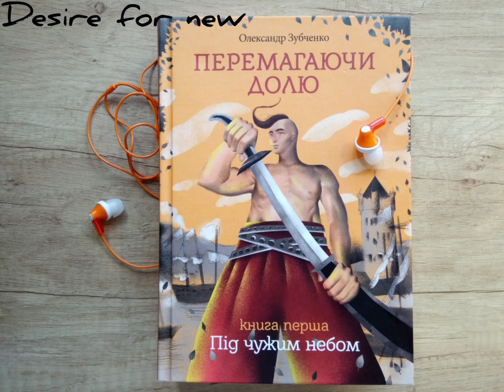Перемагаючи долю * Під чужим небом #6 * Олександр Зубченко * аудіокнига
Перемагаючи долю
Під чужим небом
Олександр Зубченко
аудіокнига
# 6

Перша половина 17 сторіччя... Україна потерпає від татарських набігів: у полон потрапляють тисячі українців, ламаються долі, розлучаються рідні серця. Так і наші герої - брати Іванко та Юрась опиняються у різних кінцях світу.